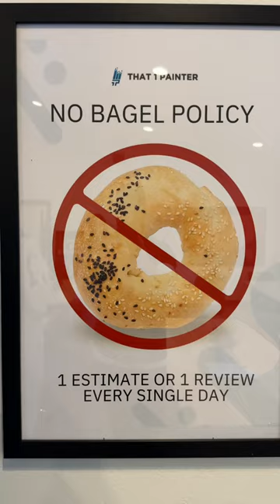NO BAGELS ALLOWED!!!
ABSOLUTELY NO BAGELS!

Here at Resibrands, we don't have an, "0" days. Excellence and growth are our main focus. We're here building the world's greatest home service brands... we don't have time for bagels anyway!

Are you looking to start your own home service franchise but unsure where to start? Look no further than ResiBrands! As a parent brand to That 1 Painter, Garage Up, and more upcoming nationwide home service franchises, ResiBrands is committed to helping excited entrepreneurs get their businesses up and running smoothly.

With ResiBrands, franchisees can count on top-notch business coaching, networking opportunities, marketing assistance, and more. And the best part? ResiBrands handles all appointment bookings, so franchisees can focus on providing excellent service to their customers.

At ResiBrands, our franchisees are our #1 priority. We pride ourselves on having all of our assets in-house, meaning our franchisees can always count on our support whenever they need it. So if you're ready to take your entrepreneurial spirit to the next level, join the ResiBrands family today!